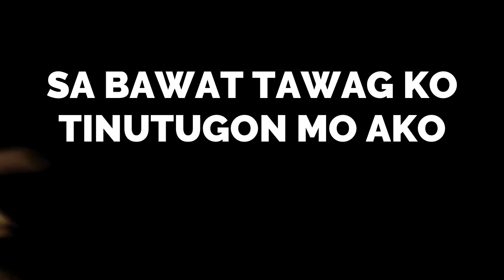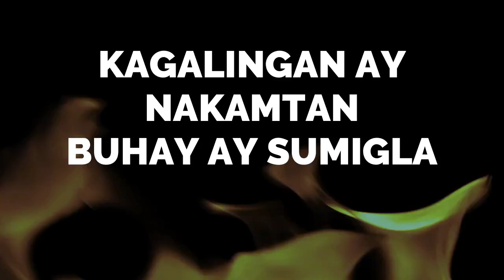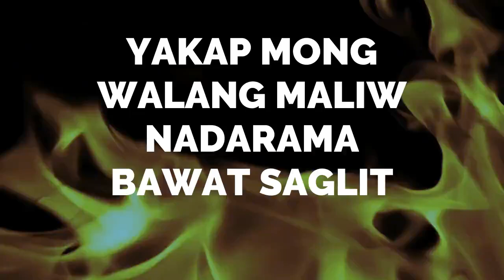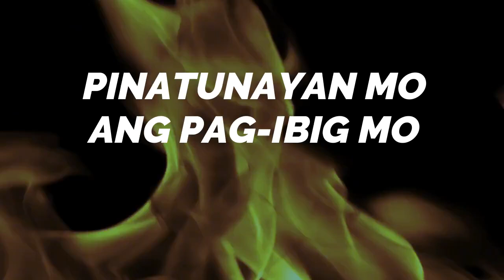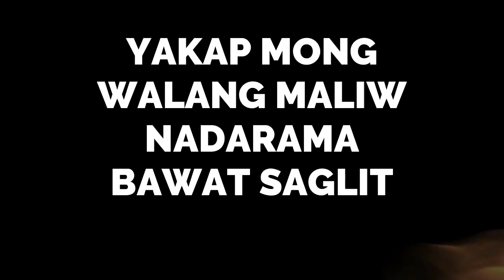Puso Ko'y Nananabik | LYRICS | Anointed Worship and Bishop Art Gonzales